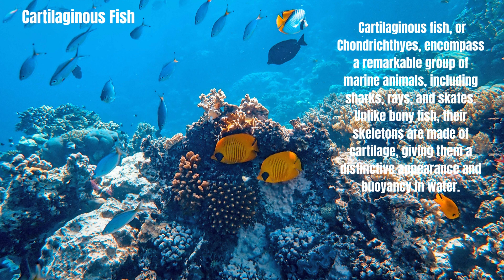Animals That Are Not Mammals Exploring Non Mammalian Wonders 1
🦎 Are you ready to embark on an exciting journey exploring the incredible diversity of non-mammalian animals? Join us in this educational video, "Animals That Are Not Mammals: Exploring Non-Mammalian Wonders," as we delve into the fascinating world of creatures that fall outside the category of mammals.

The animal kingdom is incredibly diverse, and while mammals are well-known to us, there's a vast world of non-mammalian wonders that are equally captivating. In this episode, we'll introduce you to a wide variety of animals, including reptiles, birds, amphibians, fish, and more, highlighting their unique features, behaviors, and the vital roles they play in their respective ecosystems.

From the incredible adaptations of reptiles to the astounding diversity of avian species, we'll explore the many facets of non-mammalian animals, celebrating the beauty and wonder of these often overlooked creatures.

Let's embark on a journey to appreciate the world of animals that are not mammals and gain a deeper understanding of the remarkable diversity of life on our planet. 🦎🐦🐟